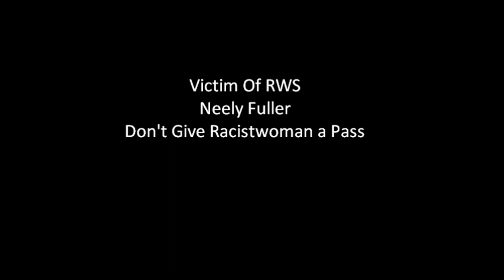Neely Fuller - Racistwoman is In It Too (partners in crime)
Neely Fuller states that racistwoman has an equal role to racistman under white supremacy.